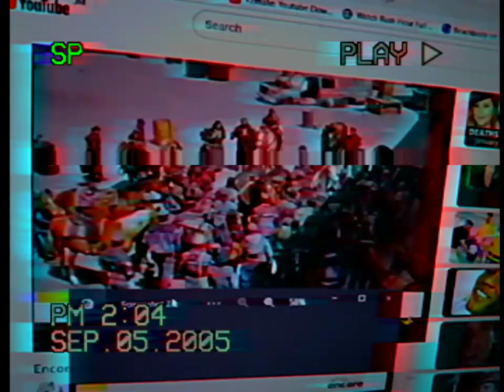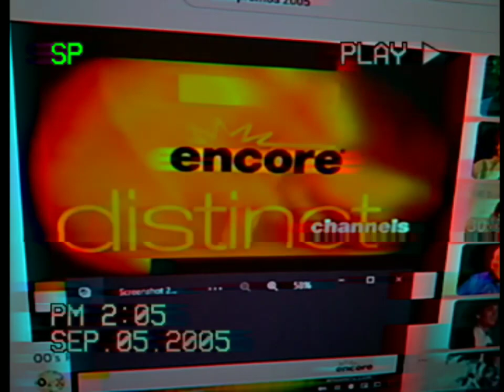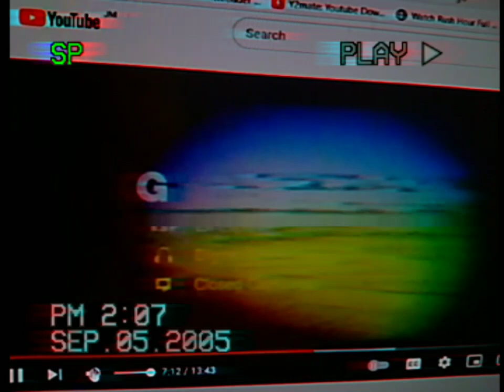September 5, 2005 Encore Intershow